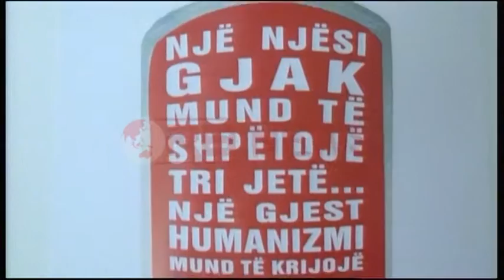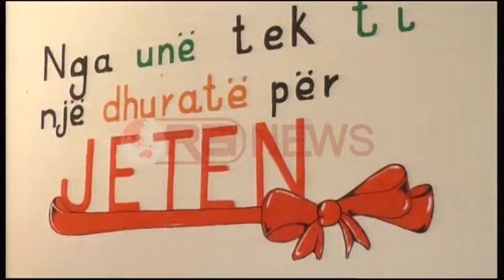Lushnje, banka e gjakut krijon rezerva, qytetarët bëhen dhurues vullnetarë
Në ditën botërore të dhurimit të gjakut, qindra qytetarë të Lushnjes i janë bashkangjitur kësaj nisme , duke u bërë "shpëtimtarë" të shumë jetëve njerëzish.

Gjatë këtyre ditëve, banka ralonale e gjakut në Lushnje ka arritur të sigurojë më shumë se 60 flakona me gjak, duke krijuar rezerva të kënaqshme.